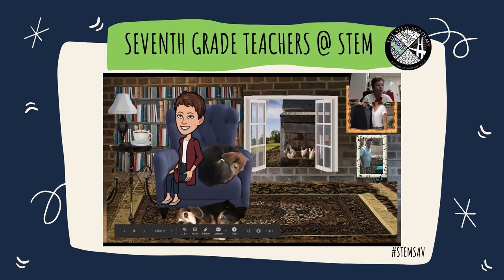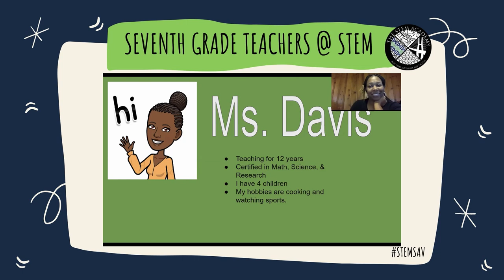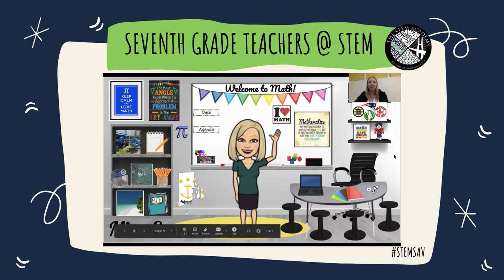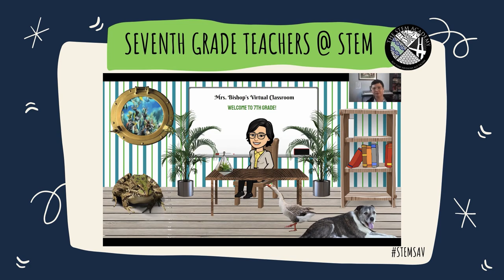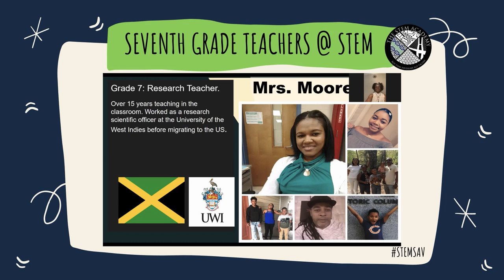Meet the 2020-2021 7th Grade Teachers @ The STEM Academy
Welcome to Virtual Open House @ The STEM Academy! Meet the 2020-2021 Seventh Grade teachers. to learn more about The STEM Academy.